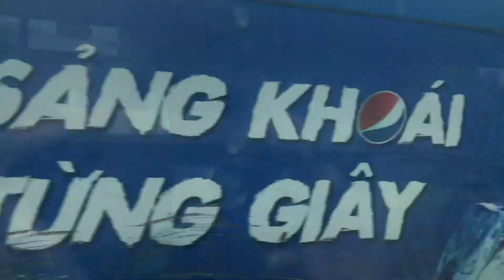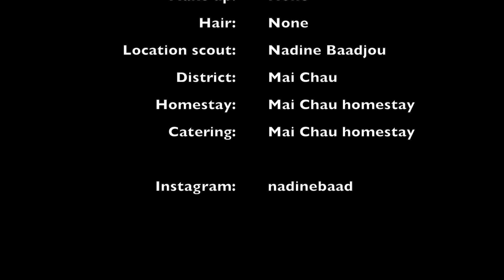Living as a digital nomad | Hanoi - Mai Chau | I quit teaching (off-line) | Weekvlog 9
See how I me and my Dutch friends went on a trip to Mai Chau, how we had an amazing time together and how I decided to quit my teaching job offline and make the step to the online world as a full-time vlogger/ blogger. It's interesting to me to see how life can change. If you capture your life on video you can see that clearly. I saw in my other blogs, how I came here in the first place to make one last big trip, I thought I wanted to be a teacher, but in my heart I didn't want it. I think that's why the universe didn't give it to me. And I'm so happy, because of that I started the be a full-time vlogger/blogger and got to know that world behind that. I feel more alive then ever!

Next week I will vlog about my moving out, maybe some other trip and...

In that way I keep continue doing what I do. Thank you so much in advance!

Also if you would like to see my photography check out my Instagram: nadinebaad